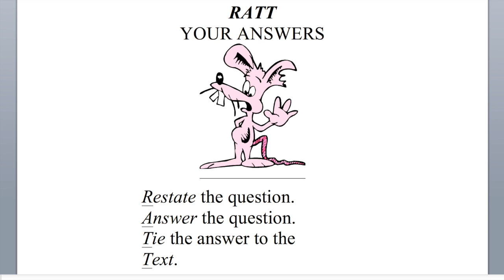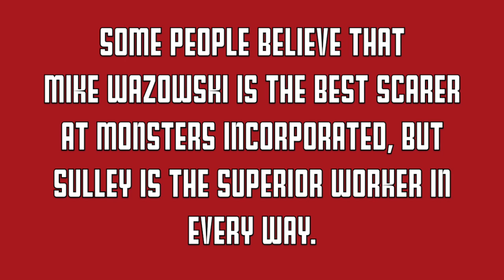Applied Skills 2015 - Day Four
Roz tells it like it is.